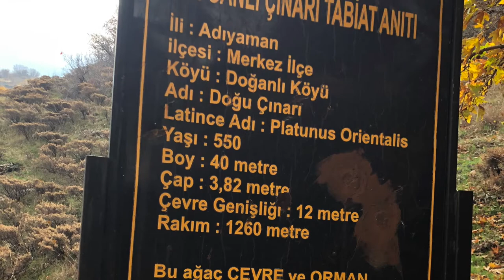BEZOAR IBEX HUNT in ADIYAMAN , M.Şevketoğlu, shot taken from a distance of 582 mt.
This hunt has taken place in HALOF mountain ADIYAMAN / TURKEY